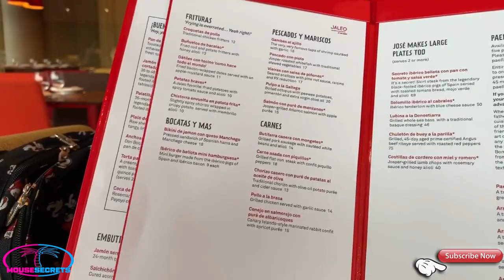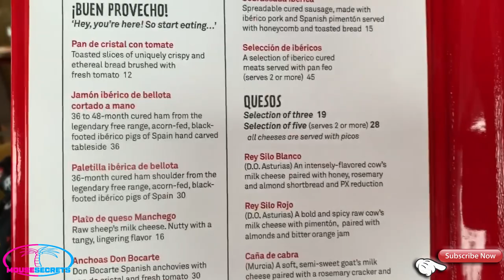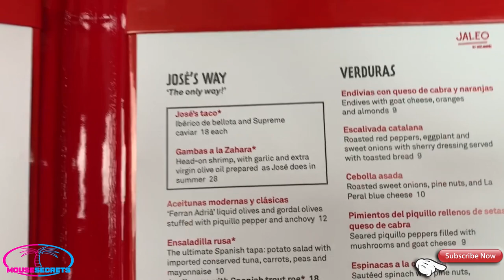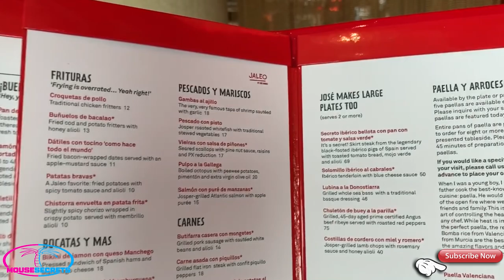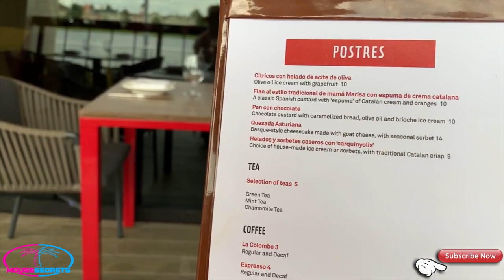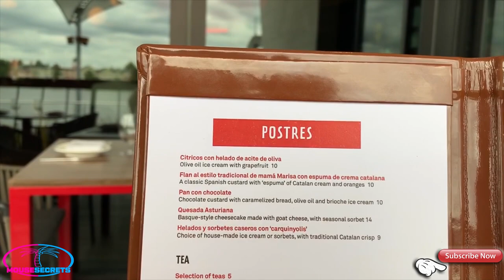Jaleo Dining Review at Disney Springs at Disney World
Dining review of Jaleo by Chef Jose Andres.  We enjoyed some amazing tapas and paella!  The desserts were awesome!